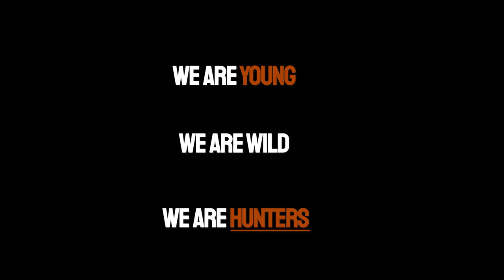Gorras Young Wild Hunters: elegancia y protección para el campo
¡Bienvenidos a Young Wild Hunters! En este video, te presentamos nuestras gorras icónicas en verde y marrón, diseñadas no solo para protegerte del sol y la lluvia, sino también para expresar tu profunda conexión con el campo y la naturaleza. Descubre por qué nuestras gorras son un símbolo de aventura y pasión por la caza. ¡Acompáñanos en esta emocionante travesía!